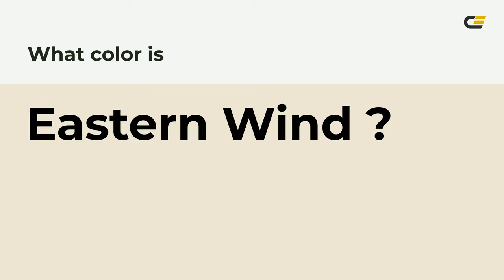Eastern Wind color ede6d5 hex Cool Yellow color ede6d5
What color is Eastern Wind ? ede6d5 hex, Cool Yellow color ede6d5

Hex ede6d5 Color Code is also known as Eastern Wind color

Hex ede6d5 Color code in RGB color code model is created after adding 92.94% red color, 90.2% green color and 83.53% blue color.
Hex ede6d5 Color code in CMYK color (process color) code model is generated after subtraction of 0% cyan, 03% magenta, 1% yellow, 07% black.